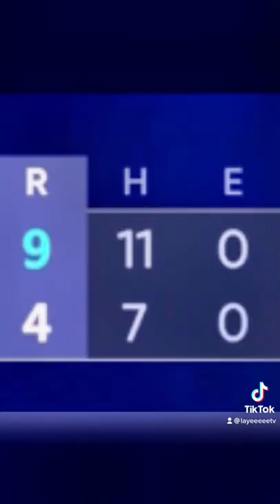Custom Stadiums In MLB The Show Needs To Go!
What’s your thoughts on Created Stadiums In Diamond Dynasty?

I don’t personally hate them, I just can’t stand when it gets cheesed like this. Max elevation parks are horrible too